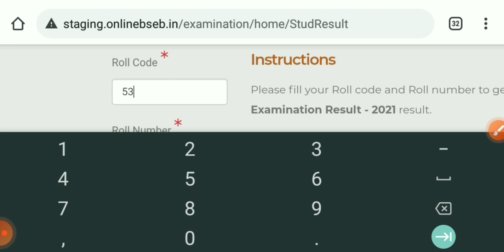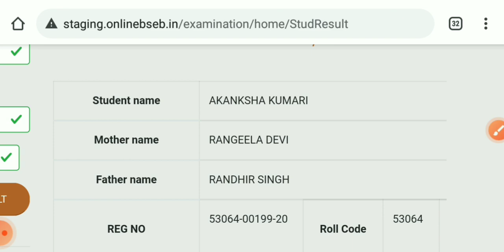Bihar Board Matric Result with Marksheet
Marksheet ke sath 10th ka result kaise download Karen.
BSEB 10th RESULT with Marksheet

Thanks.